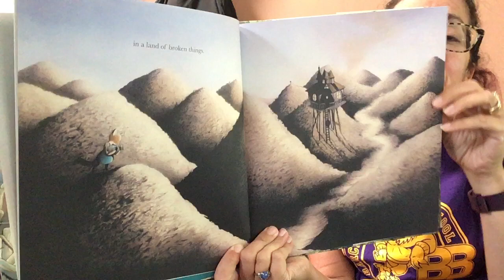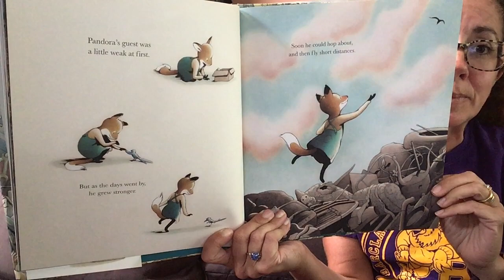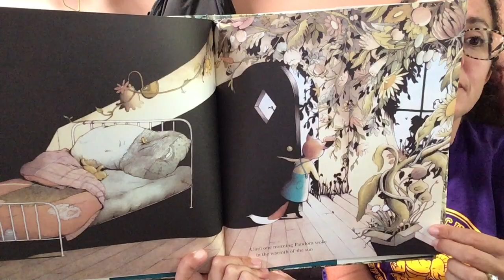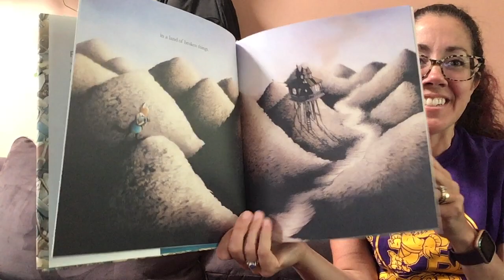Pandora by, Victoria Turnbulk